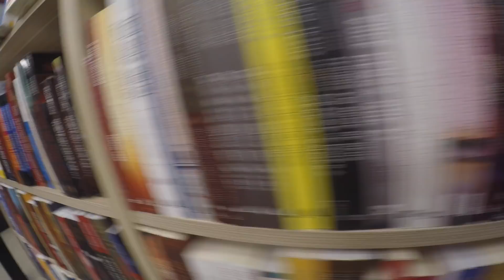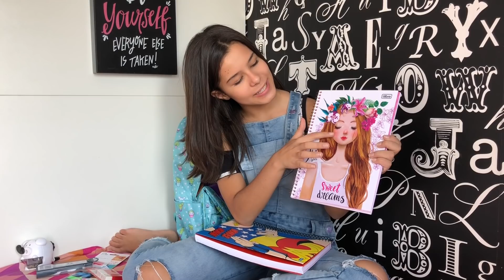MATERIAL ESCOLAR 2018 - GABRIELLA SARAIVAH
Comprei Cadernos, lapis, lapiseira, borracha, apontador, agenda, estojo, mochila e todo o meu material escolar 2018.

Quer comprar um material escolar igual ao meu?

Contato para eventos, pocket shows, desfiles e parcerias